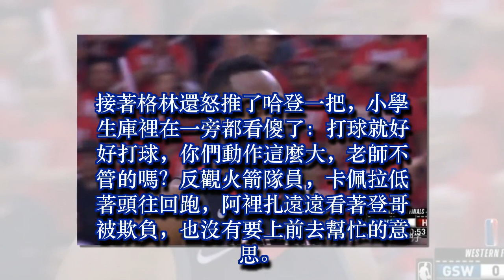格林肘擊哈登的瞬間，有誰注意到杜蘭特和庫裡的表情了？